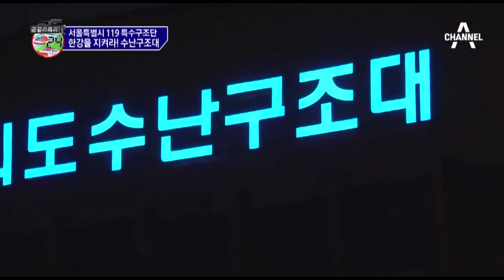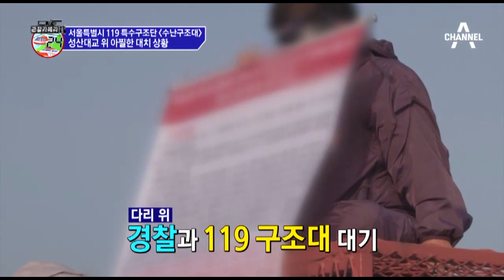[관찰카메라] 때를 가리지 않는 한강 위 아찔한 상황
한강 위 아찔한 상황
수난구조대의 골든 타임 4분